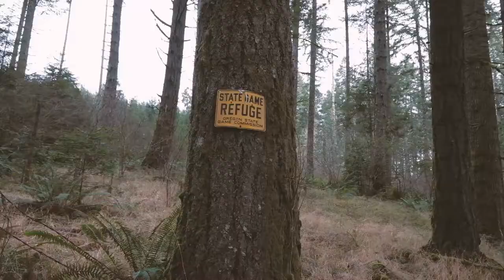3546 NW Thrush Dr Corvallis Oregon